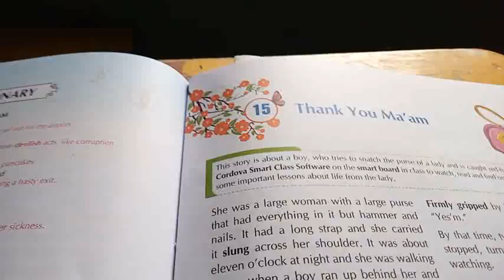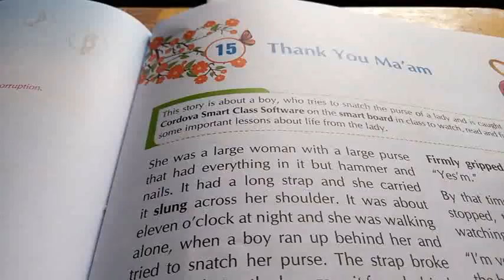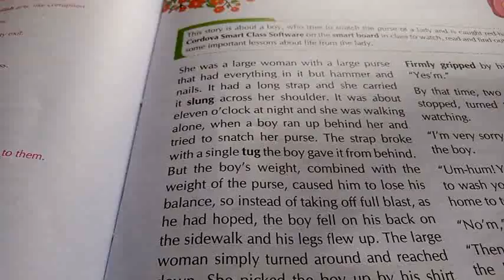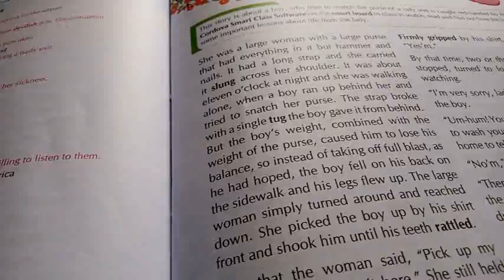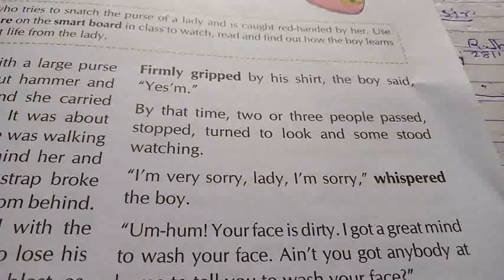English class 6. Ch. 15. Thank You. Ma' am. By Pankaj Jha.